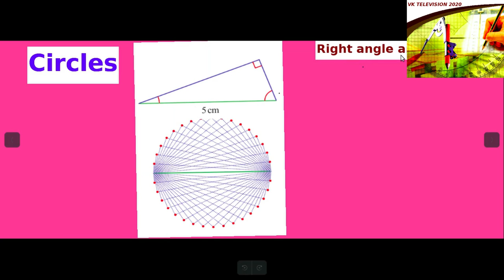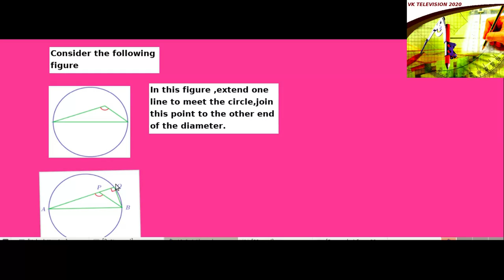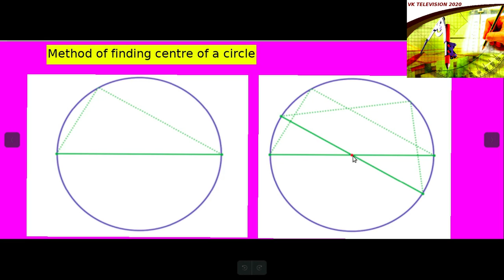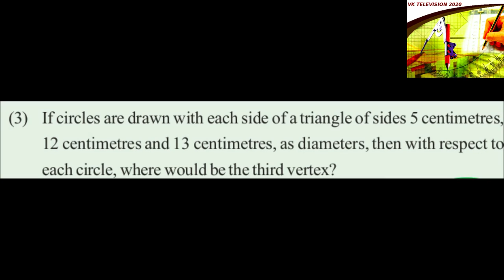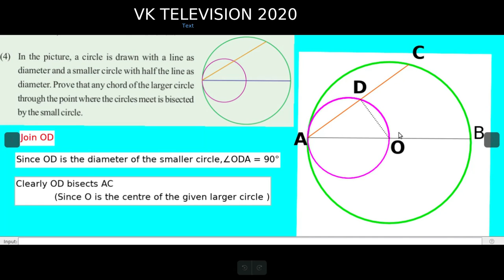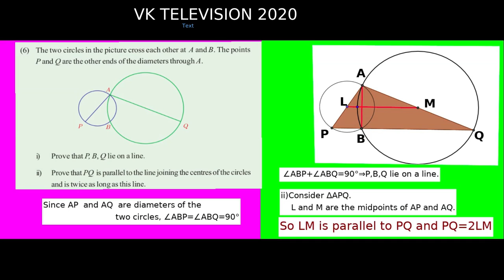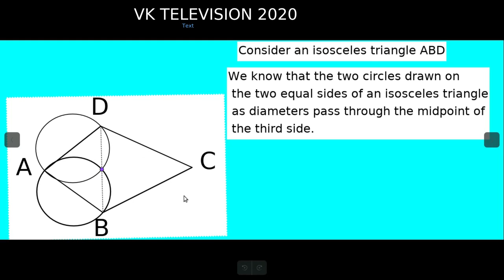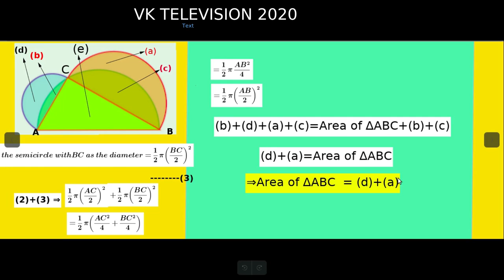STD 10 I CIRCLE I CLASS 1I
VK TELEVISION 2020